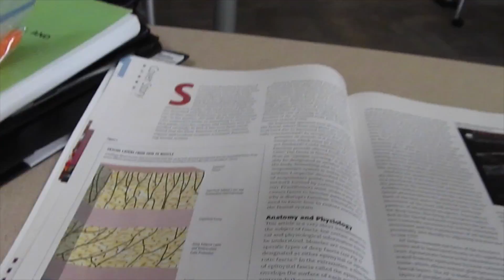Day in a Life of a Palmer student CASSIE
Here is a snapshot of a typical "Day in a Life" of a Palmer College of Chiropractic student on the Davenport campus. This video features Cassie, a 2nd trimester student from Wisconsin. To find out more about a career in chiropractic go to palmer.edu.